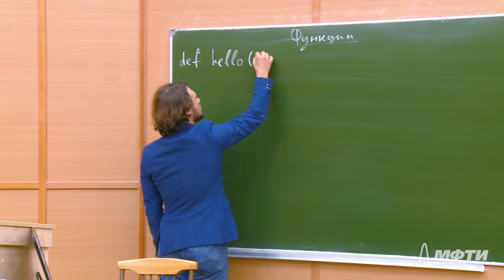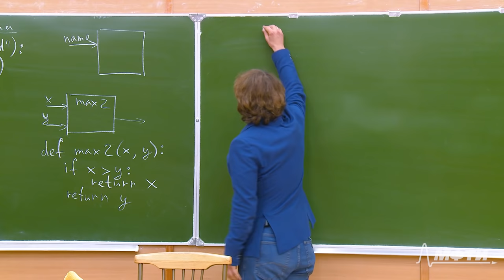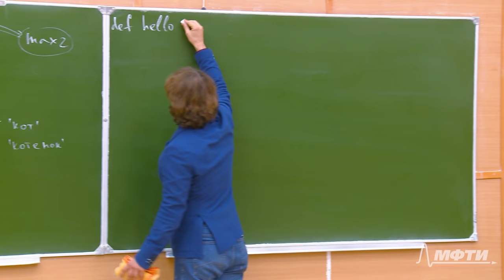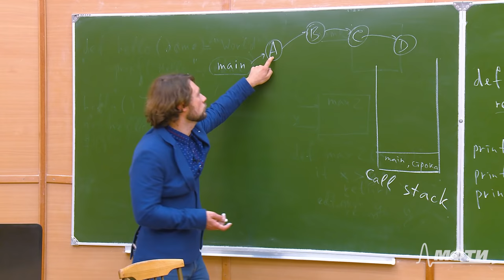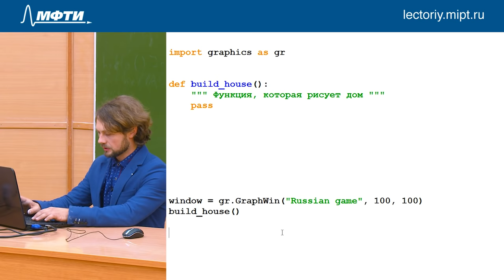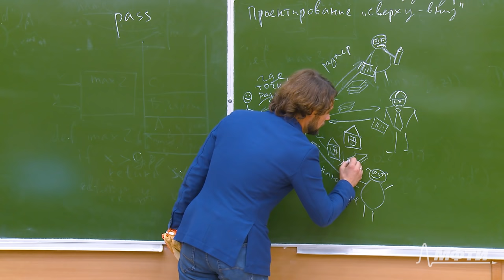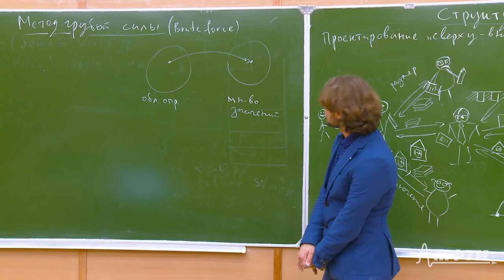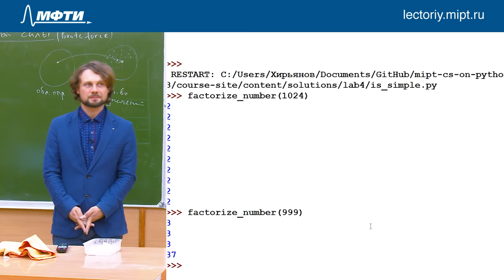Алгоритмы на Python 3. Лекция №4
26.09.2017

Темы, рассмотренные на лекции №4:
- Описание простых функций с параметрами.
- Декомпозиция задачи.
- Структурное программирование. Проектирование «сверху-вниз».
- Стек вызовов.
- Полиморфизм в Python. Duck typing.
- Значения параметров по умолчанию.
- Именованные параметры функций
- Мастер-класс по структурному программированию на проекторе
- Метод грубой силы.
- Тест простоты числа.
- Разложение числа на множители.